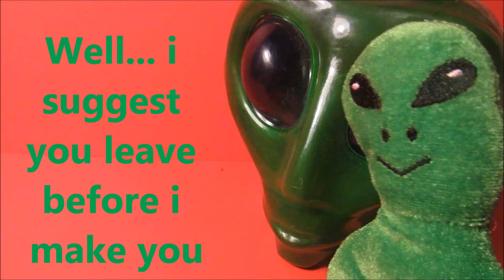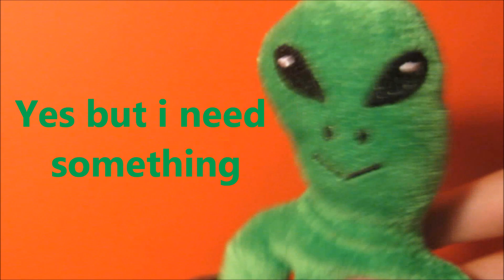Fnaf plush episode 13 - Fnaf meets Dame tu Cosita!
Fnaf meets Dame tu cosita alien